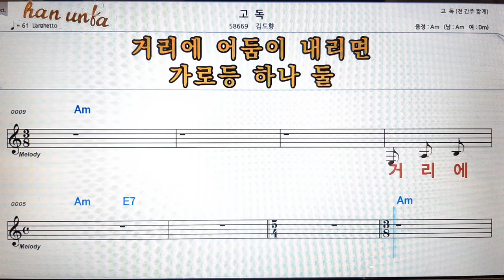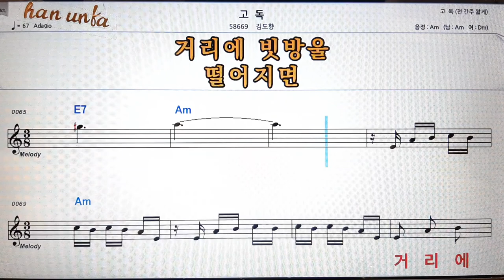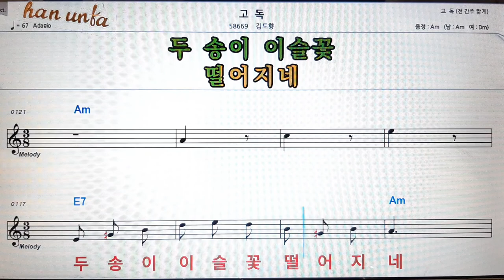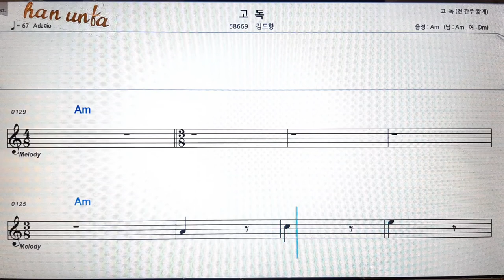고독/김도향👍노래 반주, 코드 악보,가라오케💋Karaoke*Sheet Music*Chord*MR